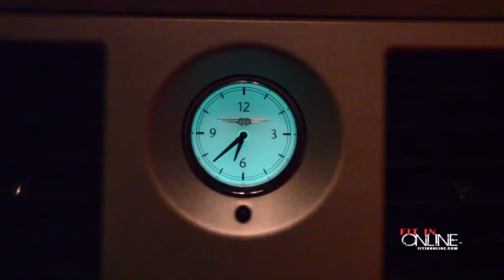Episode 7: Tough Mudder Obstacle Training In Florida Swamp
Episode 7; FITINONLINE.COM Fitness Documentary.

In this video, Jimmy Langan and crew document a New Smyrna Beach team training for a Tough Mudder Competition in a swamp environment.  The course is about 25 minutes outside of Daytona Beach, Florida.